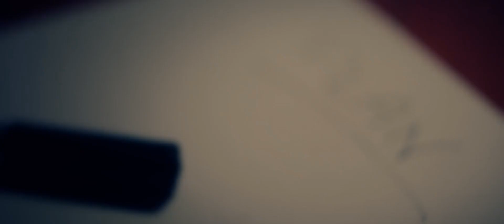Valery Mess - Plan [official video]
Przedstawiamy kolejny zrealizowany przez nas klip!
Teledysk do utworu "Plan" z płyty Granice Absurdu.